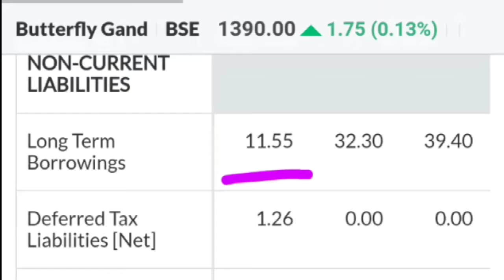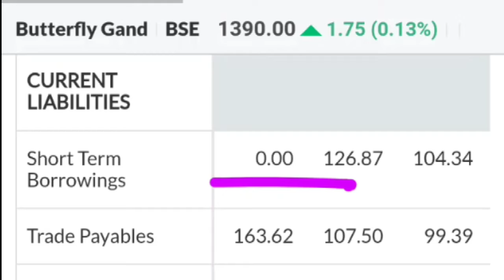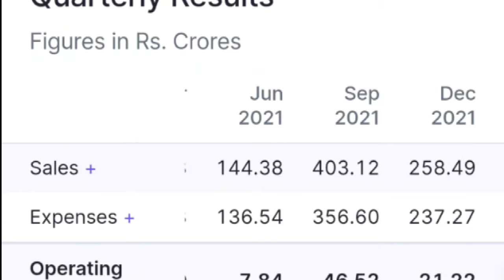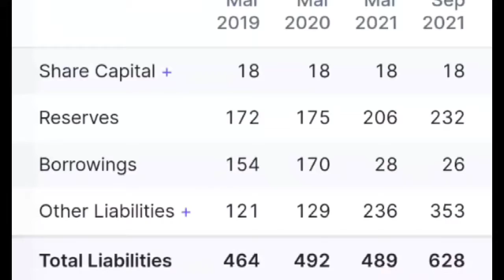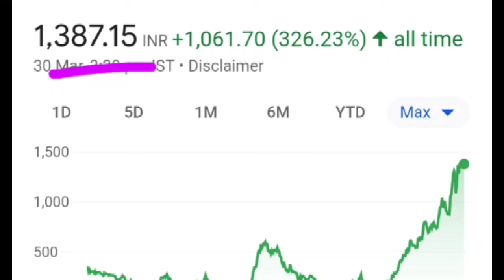Top quality share 2022 || Don't Buy This Stock || Fundamentally Strong Share 2022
This video is fundamental stones share,
"But don't buy this share"
That reason I will mention this video, so was this video you will confirmation that reason, And my opinion.

And if someone does not have a demat account to invest in the stock market, you can open your account from the link given below.

Fundamental Strong share for long time
Fundamental Strong share list
Fundamentally Strong penny share 2022
Fundamentally Strong share 2022
Fundamentally Strong share for long time
Top quality shares
long time stock
over value share